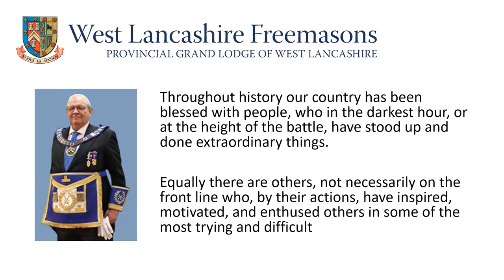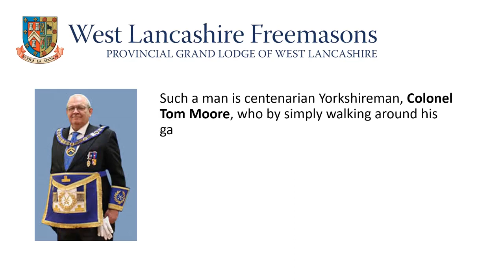Time To Toast 02 May 2020 Philip Gunning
TimeToToast with Philip Gunning, Deputy Provincial Grand Master of the West Lancashire Province.